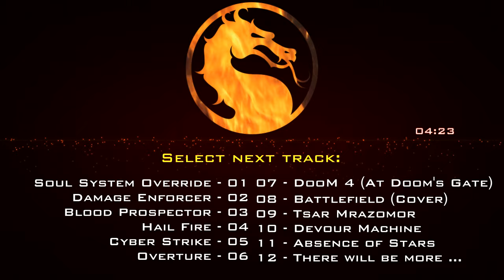Mortal Kombat Theme Song | Metal Cover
Mortal Kombat Anniversary by Devils Rock Contract

Credits:
If you want to use this music non commercially , credit me and put links, it's simple :) .
If you find your artwork, in video feel free to post links I could not find all of them.

Music, instruments and Voice: Darko Sorich